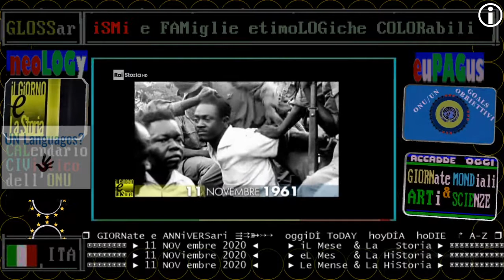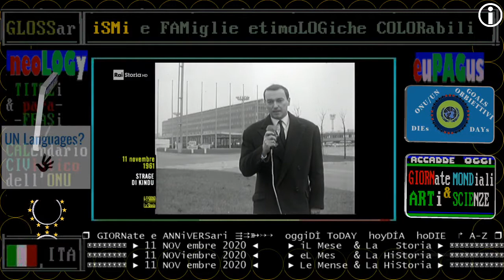RAI STORIA 11 NOVembre 2020, anniversario del massacro di Kindu, in Congo, vittime italiani